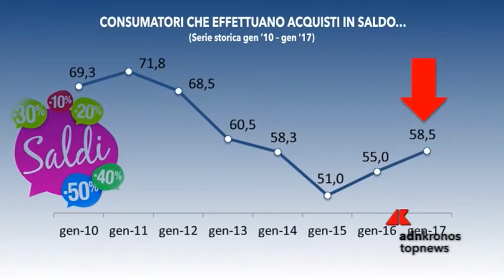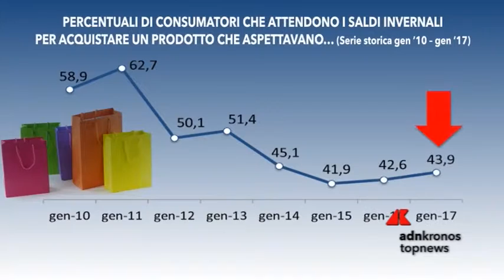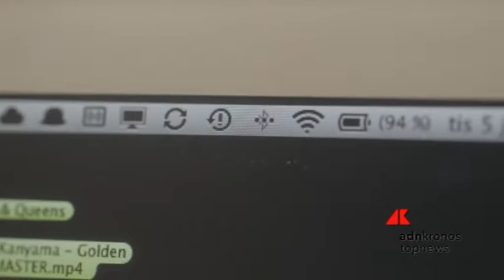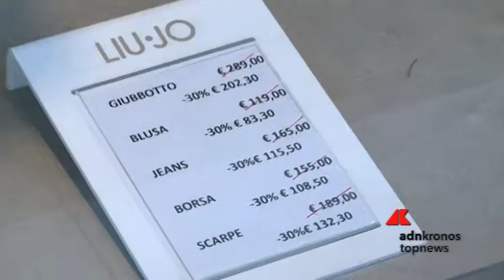Piumini, cappotti & co, saldi al gelo ma la gente compra...